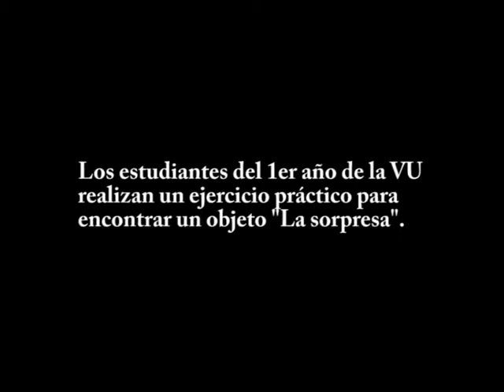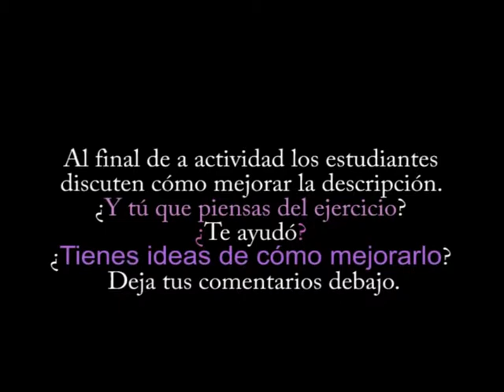Busca SorpresaFeb2013 Final